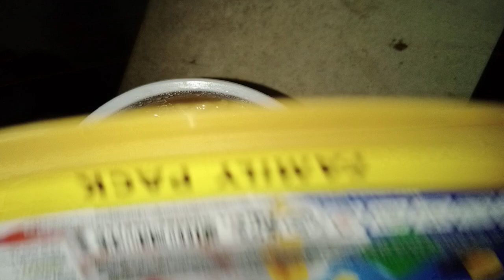gawin nyo sa noddles promise ang sarap😋😋